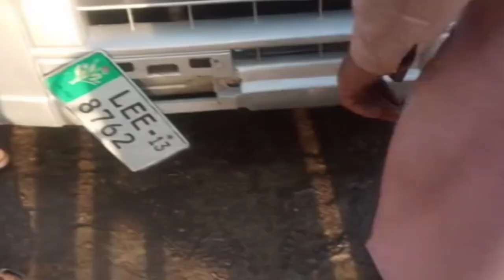Suzuki Every Radiator Cleanig and Service#suzuki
how to calean radiator assenbley With Full lessoN
Suzuki every Radiator Cleanig